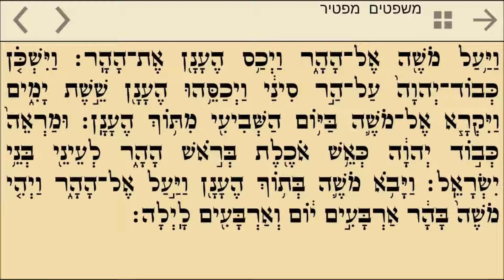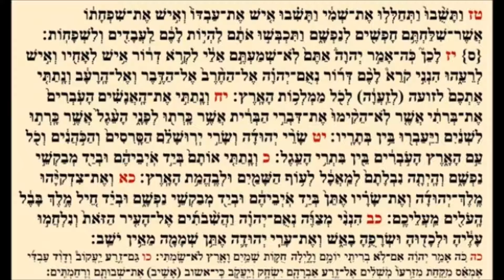מפטיר והפטרת משפטים - נוסח ספרדי ירושלמי Mishpatim Maftir Vehaftara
מפטיר והפטרת משפטים - נוסח ספרדי ירושלמי Mishpatim
לימוד בר-מצווה
Maftir veHaftara
(Haftarah: (Jeremiah 34:8-22; Jeremiah 33:25-26
Bar Mitzvah
Bar Mitzvah Sepharadic Yerushalmi Style
Learn Torah Weekly Readings
 סוֹף פָּסֽוּק
אַתְנָ֑ח
סְגוֹלְתָּא֒
זָקֵף קָט֔וֹן
Zaqef qaton
זָקֵף גָּד֕וֹל
Zaqef gadol
טַרְחָ֖א
Tarḥa
רְבִ֗יעַ⁠
Revia
זַרְקָא֮
Zarqa
קַדְמָא֙
Qadma
תּרֵ֨י קַדְמִין֙
Tere qadmin
יְ֚תִיב
Yetiv
פָּזֵר גָּד֡וֹל
Pazer gadol
תִּ֠רְצָה
Tirtzah/Talsha
גְּרִ֜ישׁ⁠
Gerish
שְׁנֵי גְרִישִׁ֞ין
Shene gerishin
פָּסֵ֣ק׀
Paseq
מַאֲרִ֥יךְ⁠
Maarich
שׁוֹפָר הוֹלֵ֣ךְ⁠
Shofar holech
שׁוֹפָר מְהֻפָּ֤ךְ⁠
(Shofar) mehuppach
דַּרְגָּ֧א
Darga
אַזְלָ֨א
תְּבִ֛יר
Tevir
Azla
תַּלְשָׁא֩
Talsha/Talsa/Tilsa
תְּרֵי טַעֲמֵ֦י
Tere ta’ame